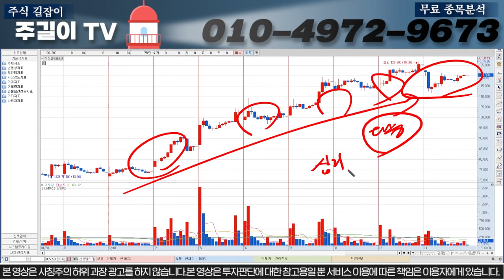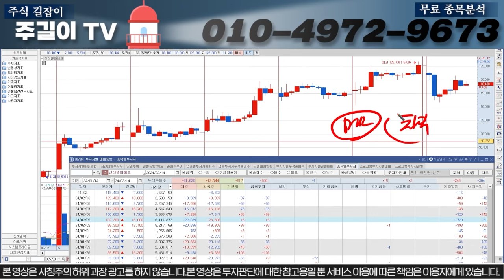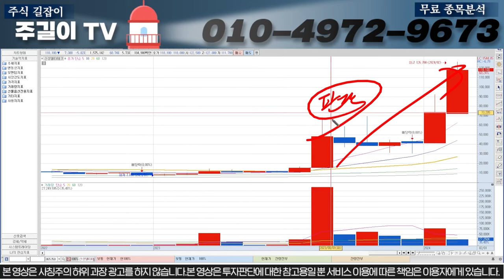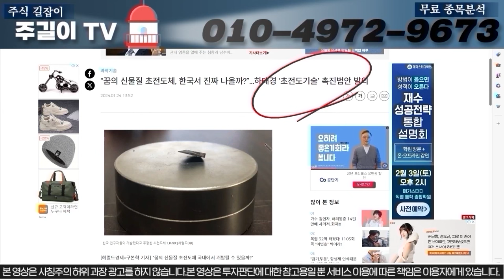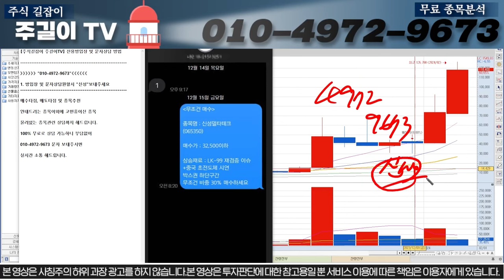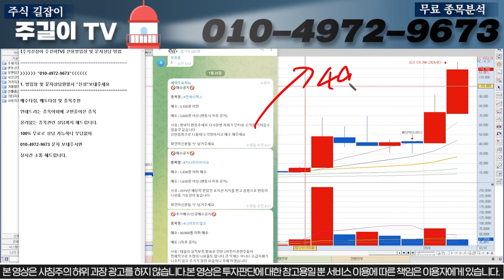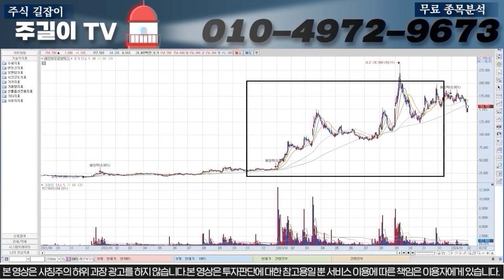[신성델타테크]아침뉴스) OO이구간에서 전량매도 하셔야합니다. 세력들이 다시한번 눌림목을 만들어줄껍니다. 필수시청하시고 대응하세요 신성에스티 # LK99 lk99 초전도체